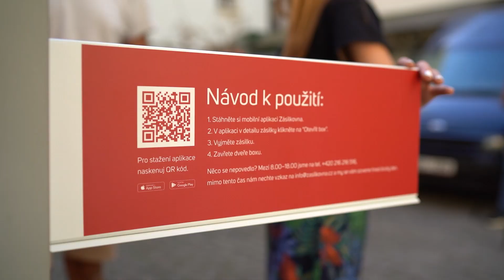Instruktážní video Z-BOX pro Zásilkovnu | Making of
Zásilkovna spustila nový produkt s názvem Z-BOX. Jde o samoobslužná výdejní místa, která mají podobu boxu se schránkami. K vyzvednutí zásilky ze Z-BOXu stačí zákazníkům jen mobilní telefon. A jak na to, jim vysvětlí videonávod, který jsme pro tuto českou logistickou společnost natočili.

Měli jsme na starost produkci i celý koncept.